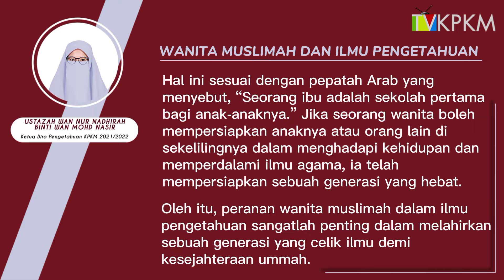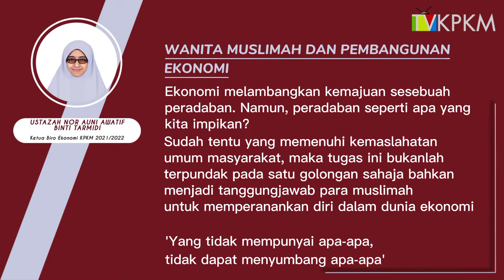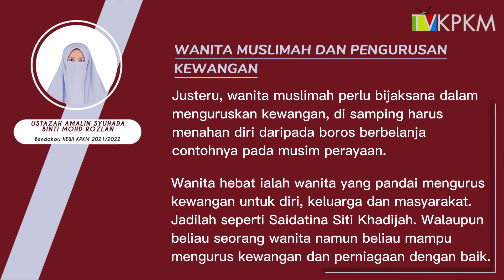[VIDEO | INSPIRASI WANITA SIRI 2]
Sukacita dimaklumkan Unit Perancang, Jabatan Timbalan Yang Dipertua KPKM 2021/2022 dengan kerjasama Kelab Karyawan Islam telah menerbitkan sebuah video bersiri khas tentang peranan wanita muslimah dalam pelbagai aspek.

Berikut adalah maklumat ringkas berkenaan video ini:

🔸Wanita Muslimah dan Ilmu Pengetahuan:
Ustazah Wan Nur Nadhirah binti Wan Mohd Nasir,
Ketua Biro Pengetahuan KPKM 2021/2022
🔸Wanita Muslimah dan Dakwah:
Ustazah Sitti Najihah binti Abdullah @ Azahari
Ketua Biro Penerbitan KPKM 2021/2022
🔸Wanita Muslimah dan Pembangunan Ekonomi:
Ustazah Nor Auni Awatif binti Tarmidi,
Ketua Biro Ekonomi KPKM 2021/2022
🔸Wanita Muslimah dan Pengurusan Kewangan:
Ustazah Amalin Syuhada binti Mohd Rozlan,
Bendahari HEWI KPKM 2021/2022

Semoga perkongsian ringkas ini bermanfaat untuk semua dan dapat dipraktikkan dalam kehidupan seharian.

Bersedia untuk ambang Muktamar Sanawi KPKM kali ke-27!

“Belajar dan Beramal”
“Memurnikan Pemikiran Melestarikan Kesatuan”

Untuk mendapatkan maklumat berkaitan dengan aktiviti dan program yang berlangsung dalam Keluarga Pelajar-pelajar Kelantan Mesir (KPKM), sila klik pautan dibawah untuk melayari laman media rasmi KPKM.

Facebook KPKM:
Keluarga Pelajar-pelajar Kelantan Mesir